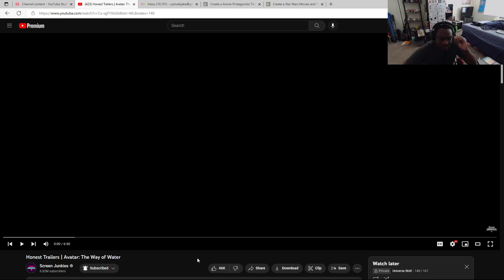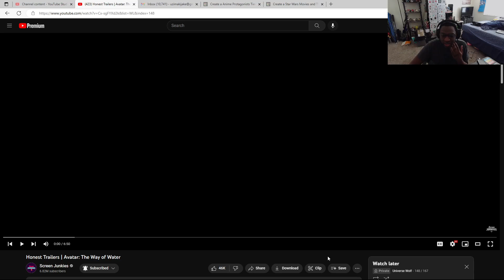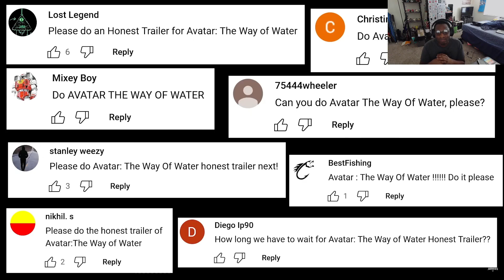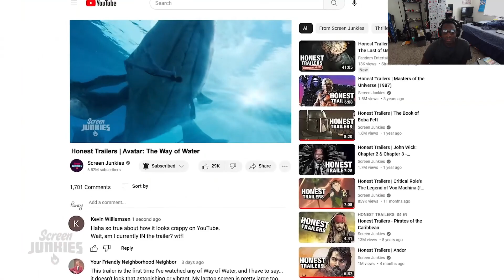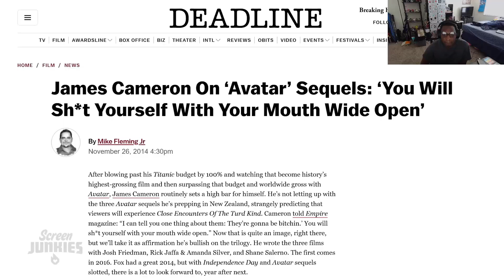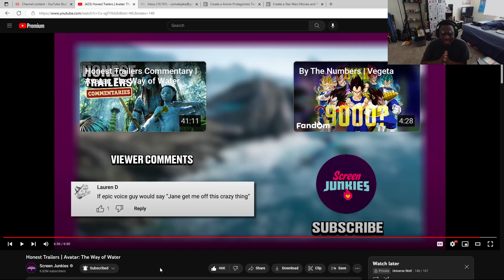Honest Trailer Avatar Way of Water Reaction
Original Video: @screenjunkies